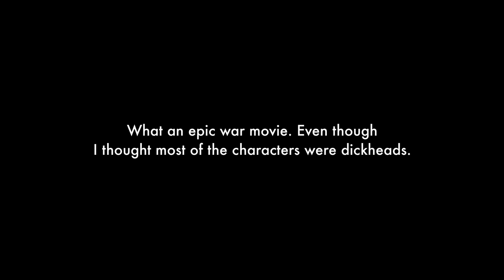Reacting to PLATOON (1986) For the First Time | Movie Reaction